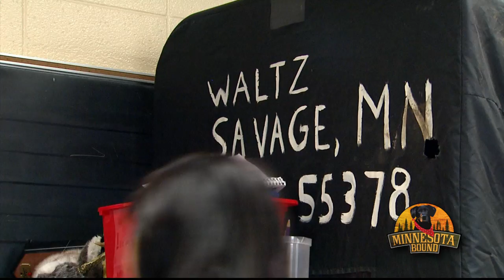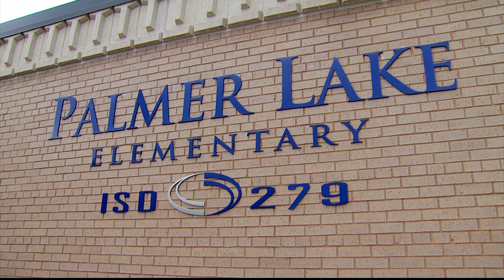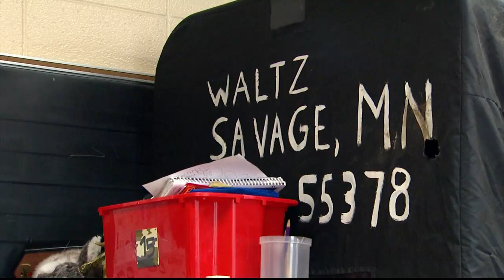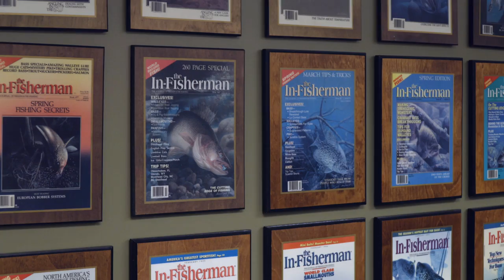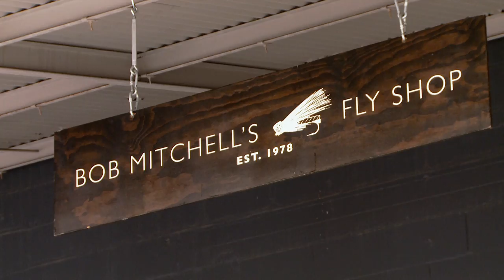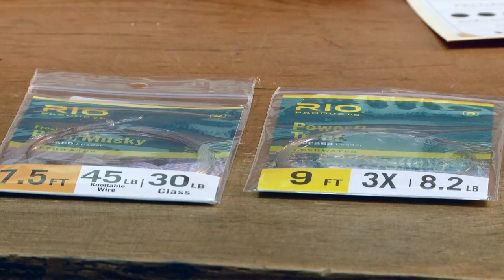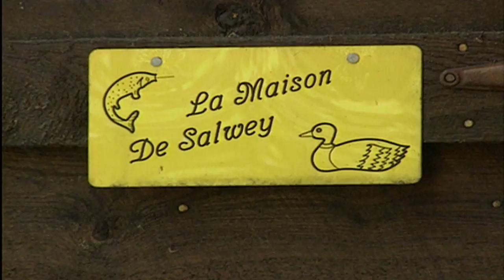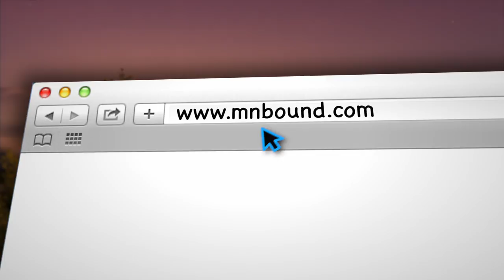Minnesota Bound | Professor Bass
Nature Teacher
Professor Bass
Getting Started - Fly Fishing
Ron Schara Classic - The River Rat
MNB 858